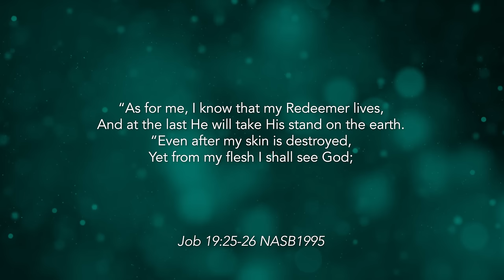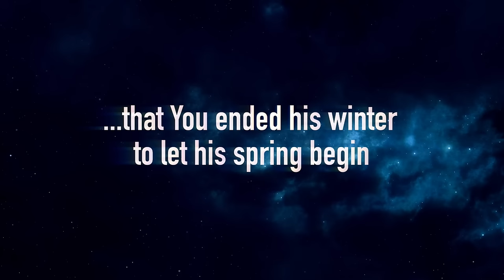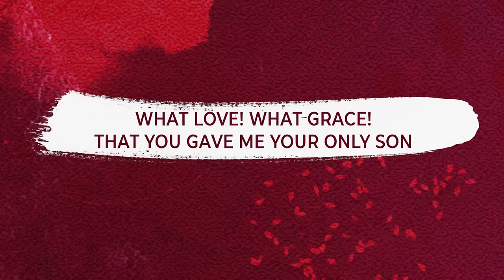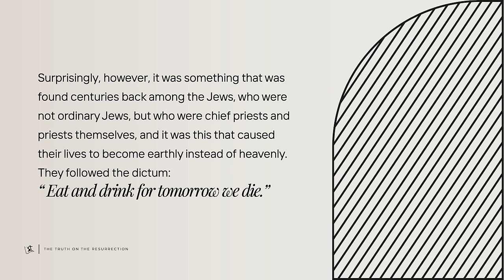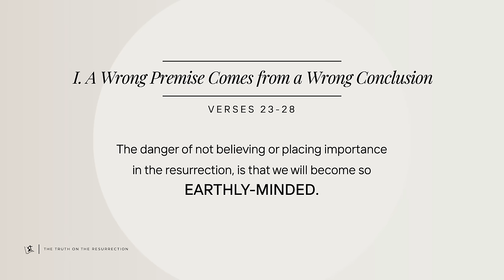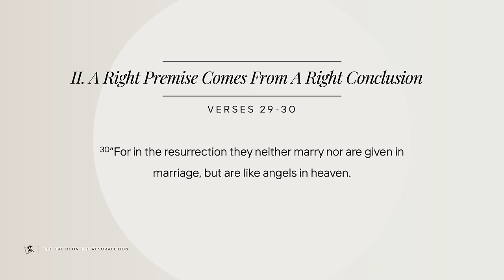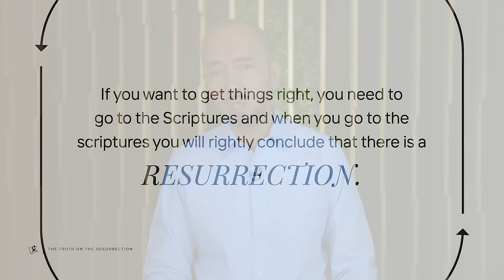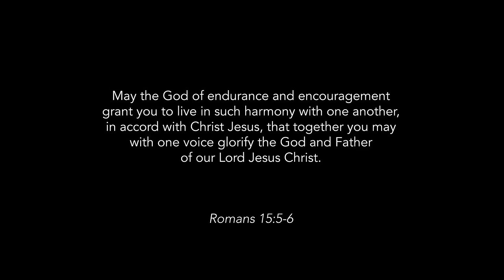“The Truth On The Resurrection” (Matthew 22:23-33) Pastor Mel Caparros March 31, 2024 Sunday Service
The resurrection is probably a doctrine that only atheists do not believe in. You do not expect religionists denying a belief in resurrection, because all religions have a concept of the after-life no matter how twisted.

Surprisingly, however, it was something that was found centuries back among the Jews, who were not ordinary Jews, but who were chief priests and priests themselves, and it was this that caused their lives to become earthly instead of heavenly. They followed the dictum: “Eat and drink for tomorrow we die.”

If you want to get things right, you need to go to the Scriptures and when you go to the scriptures you will rightly conclude that there is a RESURRECTION.